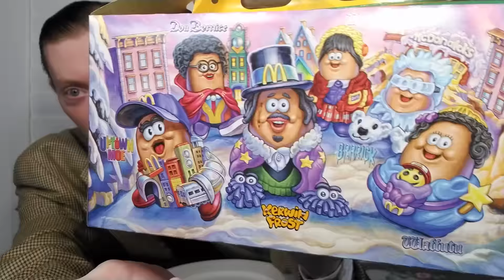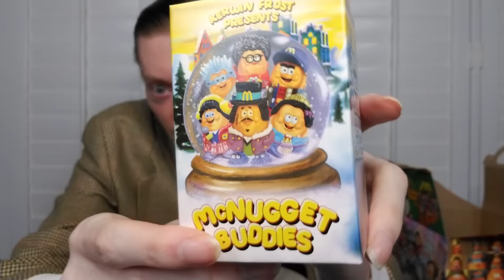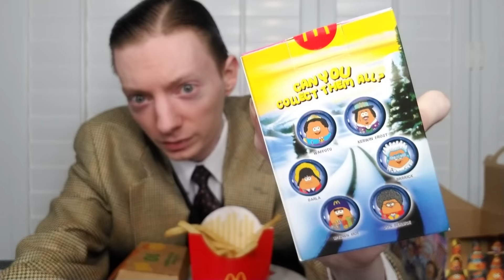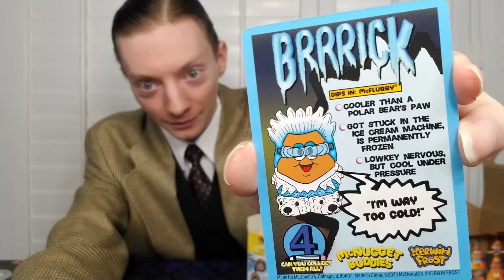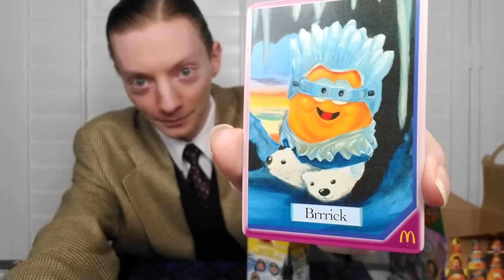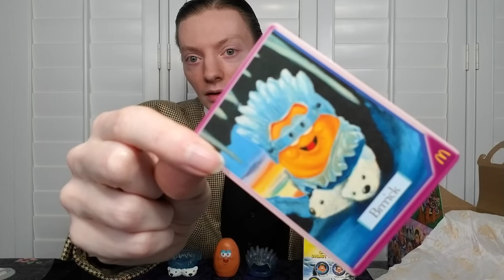McDonald's NEW Kerwin Frost Box Review!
McDonald's is partnering with Kerwin Frost for the release of the new Kerwin Frost Box! Featuring special branding and the return of the McNugget Buddies toys. This meal comes with either 10 Chicken McNuggets or a Big Mac, a Medium Fries and a Medium Drink. Is it worth it? Find out in today's review!

How to TUNE IN to my VORW Radio International Shows? ▼

VORW Radio International Shortwave Broadcast to North America! ▼
4840 kHz at 2 AM Eastern every Saturday for listeners in North America
4840 kHz at 12 AM Eastern every Monday for listeners in North America

Shortwave Radios I Recommend to tune in to VORW:
Tecsun PL-660 Shortwave Worldband Radio ▼
TECSUN PL-310ET FM Stereo/SW/MW/LW World Band Radio ▼